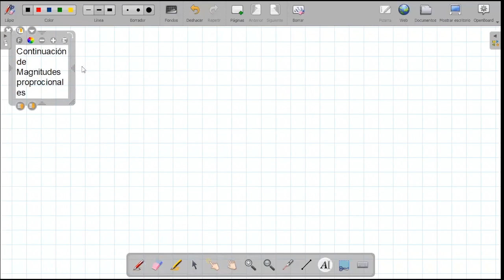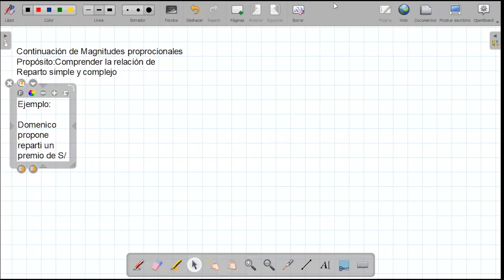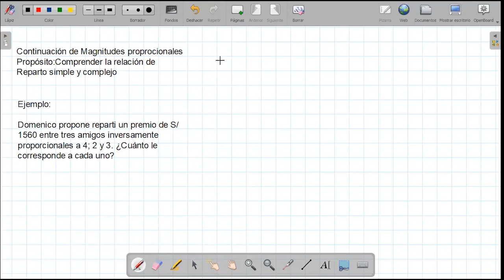Tema Reparto simple y compuesto - Aritmética - 3ro de secundaria - 21/05/20